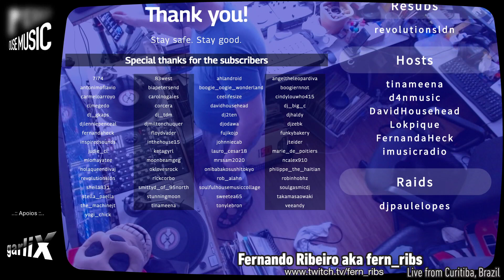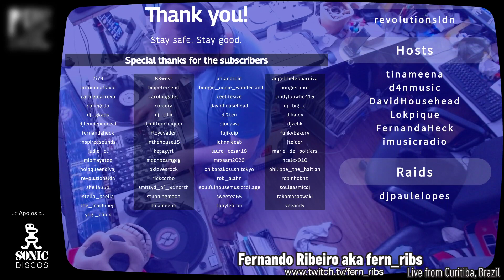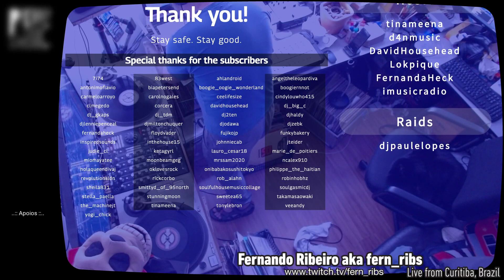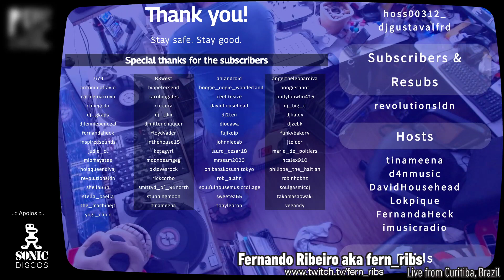PEBOLIM HOUSE MUSIC #21 :::: DEEP HOUSE FROM BRAZIL - Fern Ribs | Robinhobhz | David Househead